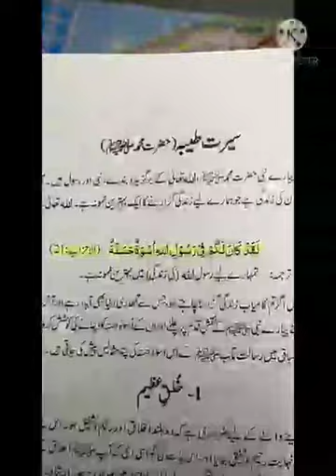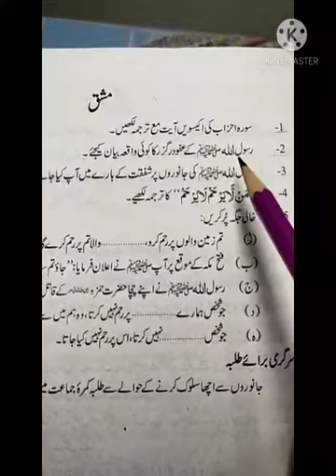Class/8/Islamiyat/topic/Khulq-e-Azeem_Exercise(Q#1,2,3)pg#17/video#2